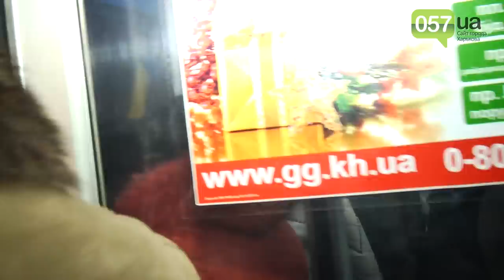Марш евромайдана и нападение "титушек" в Харькове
В субботу вечером в центре Харькова начали собираться УЛЬТРАС «Металлиста» и евромайдановцы. В то же время на противовес им приехали несколько автобусов с вооруженными «титушками».